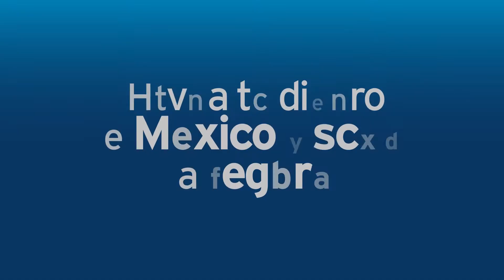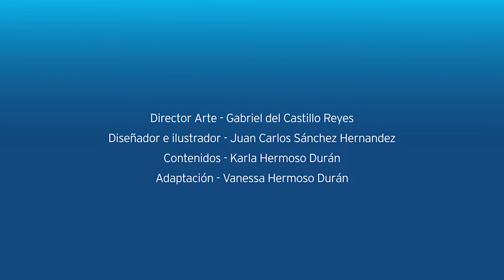Envía tu dinero a México fácil y seguro